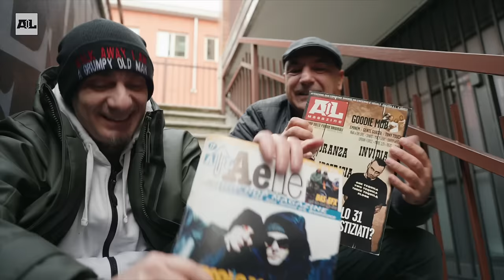Articolo 31 - PROTOMARANZA - Intervista con Rido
La prima intervista di AL Hip Hop Magazine con J-Ax e DJ Jad risale al 1993 e per celebrare questi 30 anni dove ne sono successe di ogni cosa, Sid con Rido hanno incontrato nuovamente J-AX e DJ Jad facendo un po' di discorsi su generazioni, vecchi di merda, "golden age" e molto altro ancora. E se vuoi leggerti le vecchie interviste pubblicate su AL Hip Hop Magazine vai sul nostro sito, le abbiamo pubblicate tutte!